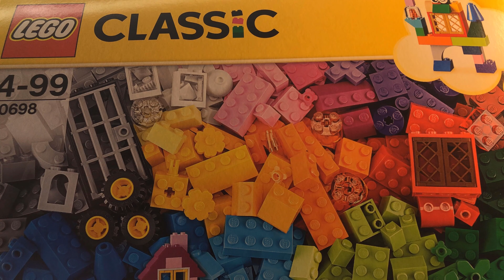Lego CHRISTMAS HAUL #2 | Lego Stop Motion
Hello! Today I went out and got 2 LEGO SETS. I got SET 75264 (Kylo Rens Shuttle Microfighter) and SET 10698 (LEGO Classic Large Creative Brick Box)

My next major haul will be in April or maybe earlier